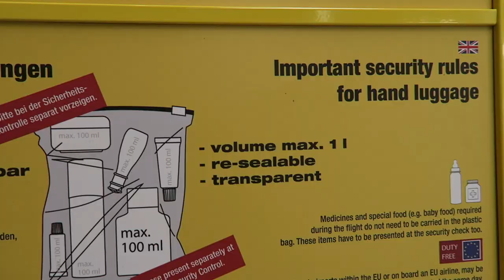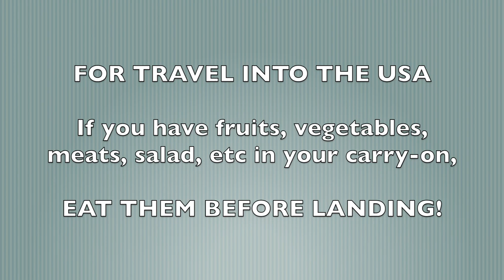Is a Bag of Fruit and Yogurts Allowed Through Airport Security?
Hello Hoppers! I did a little experiment to see if I could pass a bag of tangerines through security on a flight from Spain to Germany. I also had two yogurts, which they let me pass, but I later found out that many airports consider them "liquid" and do not allow them. Oh, and concerning the quince jam I talk about in the video, some airports do not allow sauces, soups, jams, basically, things that can spill and be messy. When you are going into the United States the rules are more restrictive, as fresh fruits, vegetables, meats, etc are not allowed into the country and would be removed at customs. So, for example, a hamburger may be allowed through security but would be taken away at customs if you are entering the USA. So, eat it or discard it before you land! I hope this video helps and clears things up for you guys.

MuchoHop Store on Amazon.com
In this store, I've selected products that I own, really like, and that I've shown and used in my videos. They are all items I like enough to recommend.

My TECH GEAR:
*Cameras
Camera used in this video: Canon PowerShot G7 X Digital Camera

*Computers: Apple MacBook Air and Apple iMac

*Video editing software: Apple iMovie, version 10.1.1

Song: The Heist        Artist: Silent Partner
I slowed the song down to 90%.